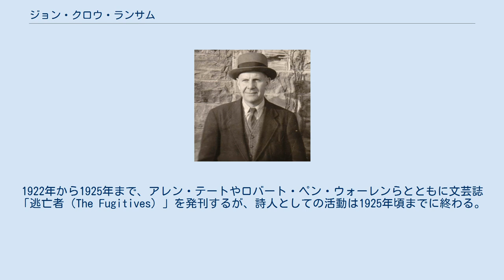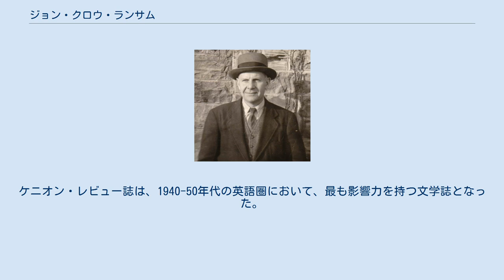ジョン・クロウ・ランサム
ジョン・クロウ・ランサム（John Crowe Ransom、1888年4月30日 - 1974年7月3日）はアメリカ合衆国の詩人、文芸批評家。
 テネシー州生まれ。
バンダービルト大学およびオックスフォード大学を卒業。
1914年から1937年までバンダービルト大学で英文学を講じる傍ら、フューデジィブ・グループを結成し、南部文芸復興運動を担う。
1922年から1925年まで、アレン・テートやロバート・ペン・ウォーレンらとともに文芸誌「逃亡者（The Fugitives）」を発刊するが、詩人としての活動は1925年頃までに終わる。
 ケニヨン大学英文科教授を務め、反ロマン主義的なニュー・クリティシズムの基礎を築いた。
1939年には米国で最も重要な文学季刊誌となる「ケニヨン・レビュー」を創刊。
21年間の在職中、同誌において、アレン・テート、ロバート・ペン・ウォーレン、ウィリアム・エンプソンといった世界的作家の作品から、フラナリー・オコナーやロバート・ローウェルら当時「若手」とされた作家の作品に至るまで、様々な作品を紹介した。
ケニオン・レビュー誌は、1940-50年代の英語圏において、最も影響力を持つ文学誌となった。
1964年にSelected Poemsで全米図書賞を受賞。